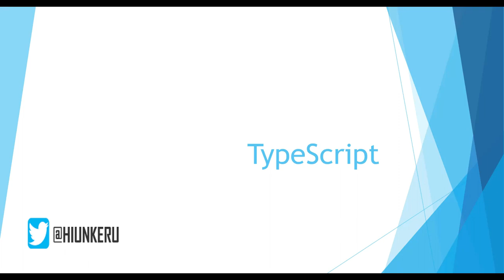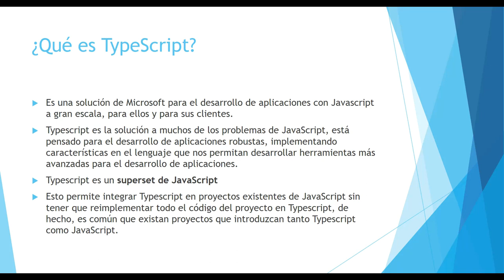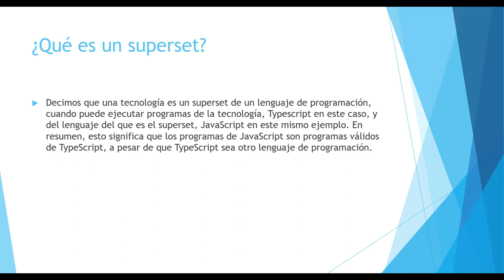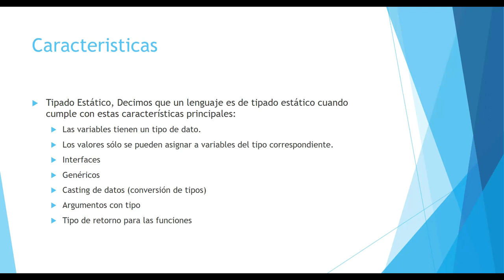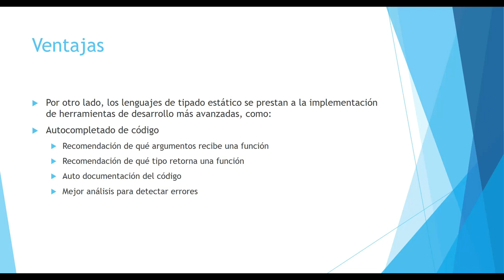Curso Angular 7 - Que es TypeScript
¿Que es TypeScript? características y ventajas